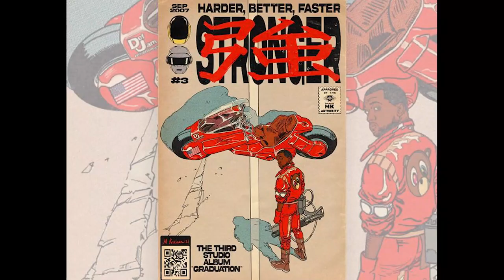10 Times Kanye West Out Dressed Everyone | Kanye's Best Fits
10 times Kanye West out dressed everyone from red carpets to fashion shows. Stay plush!

Also check out check out 'Watching The Throne' YouTube channel if you are a big Kanye West fan like me and check out their content as well